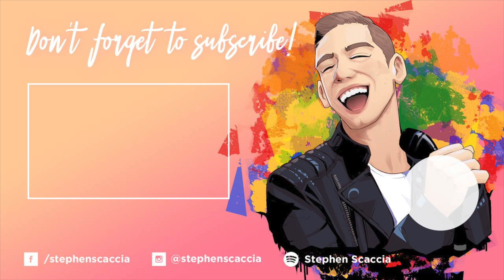The Way You Look Tonight - Cover by Stephen Scaccia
I really hope you enjoyed this week's cover. If you feel inclined, you can donate to my channel using the following PayPal All donations help me to dedicate more time to doing what I love most - singing for YOU!

The Way You Look Tonight covered by singer Stephen Scaccia!

INSTRUMENTAL TRACK:
Karaoke-Version.com

Mic Stand:

Lighting Gear:

Pop Shield: